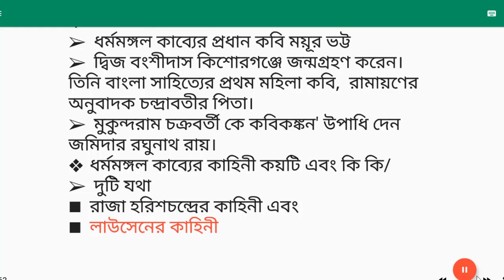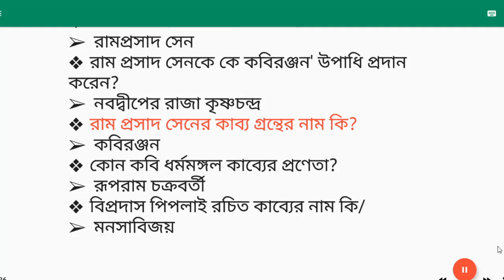বাংলা সাহিত্যের মধ্যযুগ-13 -Bangla Sahitiya | Bcs or Bank | Job Or Admission Preparation BD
kid jeopardy questions,kid trivia questions and answers funny,bangladeshi, engalis, bengali dialects, learn bengali language, bengali language family, bangla language ranking, BCS Bangla Charyapod,